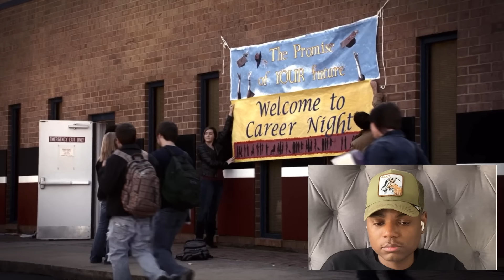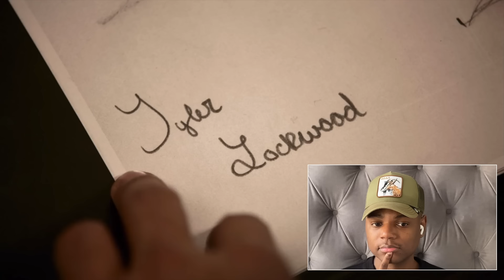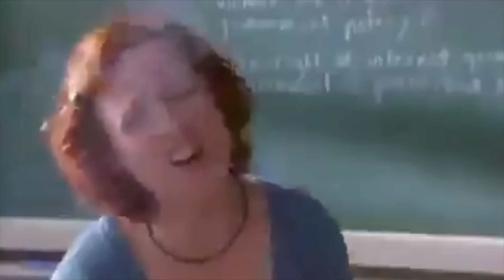this is INTERESTING!!! | The Vampire Diaries Season 1 Episodes 10-11 Reaction!!